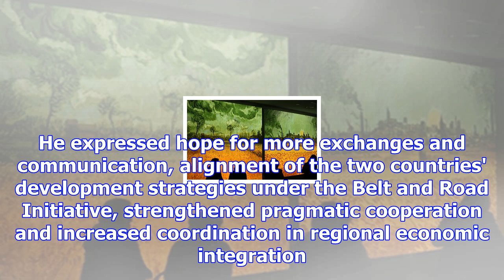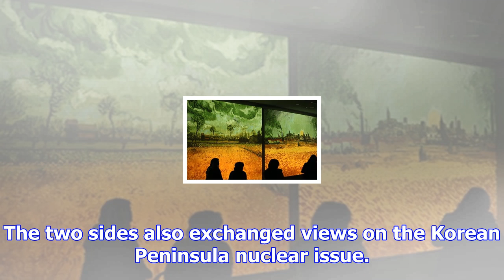China hopes rok will continue to properly handle thaad issue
China hopes the Republic of Korea (ROK) will continue to properly handle the Terminal High Altitude ...